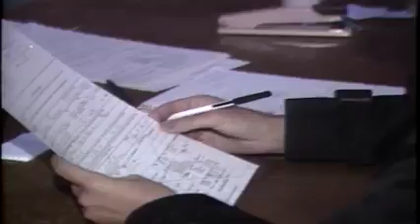4/16/1988 Rain Man Auditions at Cincinnati Gardens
WLWT News 5 archive repost from FB. Marty Pieratt story interviewing people wanting to be extras in the movie.

Also has B footage piece of a story about childcare at the end.